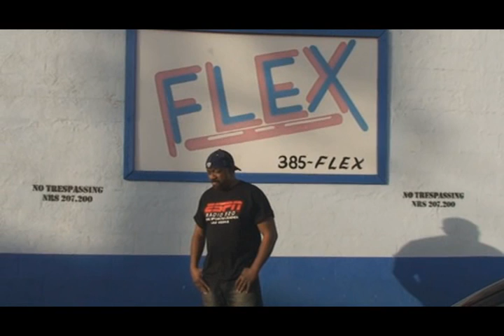Seat Williams pays off his bet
Seat Williams of ESPN Radio 1100 in Las Vegas said if the Patriots went 16 - 0 he would serve drink at a local gay bar